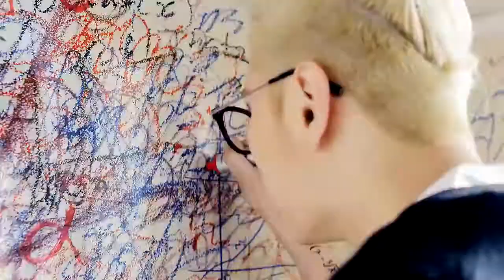Cross Gene - Play With Me [MV] [HD]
Cross Gene (크로스진) - Play With Me (나하고 놀자)